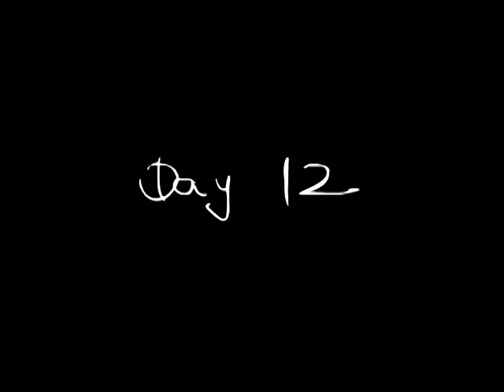The Cornflake Experiment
Krótkometrażowy film stworzony na zaliczenie przedmiotu Krótkich Form Filmowych; SWPS Wrocław.

Przedstawia nam historię o ...
dopisz sobie resztę.

Aktor: Marcin Naskrętski
Scenariusz/Realizacja: Marcin Naskrętski
Muzyka: Explosion In The Sky - Catastrophe And The Cure (Four Tet remix)